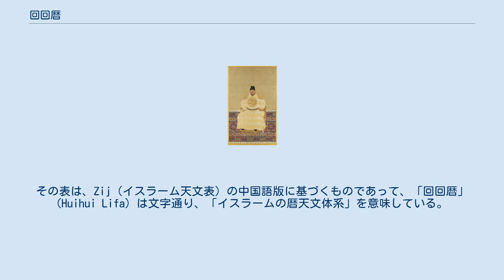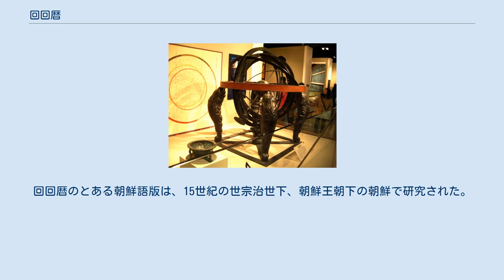回回暦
洪武帝（1368年 - 1398年に統治）の肖像画 回回暦（繁体字中国語: 回回歷法、簡体字中国語: 回回历法、拼音: Huíhuí Lìfǎ）とは、14世紀末期の明の時から18世紀初頭にかけて中国全体で出版された、 天文表の組であった。
その表は、Zij（イスラーム天文表）の中国語版に基づくものであって、「回回暦」(Huihui Lifa) は文字通り、「イスラームの暦天文体系」を意味している。
 西暦1384年頃、明の時に、洪武帝 は、Zij（イスラーム天文表）の中国語への翻訳と編纂を命じた。
その仕事は、イスラム教徒の天文学者である馬沙亦黒 (Mashayihei) と、中国の研究官である吴伯宗 (Wu Bozong) によってなされた。
 これらの表は「回回暦」（イスラームの暦天文体系）として知られることとなったが、清が1659年に中国 - イスラーム天文学の伝統を公式に見捨てたという事実にもかかわらず、18世紀初頭まで何度も中国で出版された。
 「回回暦」に基づく朝鮮天球儀 朝鮮王朝時代初期、イスラム暦は、既存の中国暦よりも優れた正確性のおかげで、改暦の基礎を兼ねた。
回回暦のとある朝鮮語版は、15世紀の世宗治世下、朝鮮王朝下の朝鮮で研究された。
朝鮮では、中国 - イスラーム天文学の伝統が、19世紀初頭まで存続した。